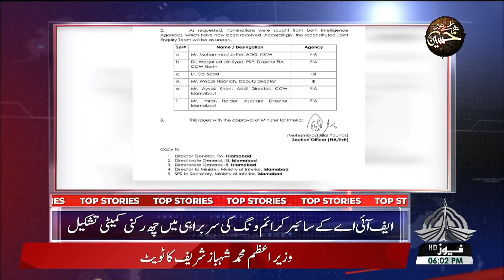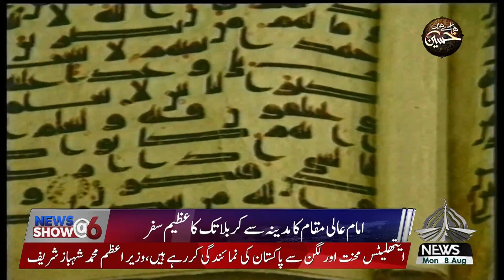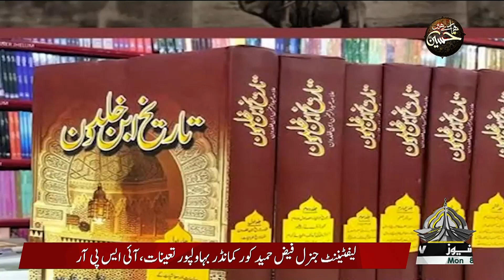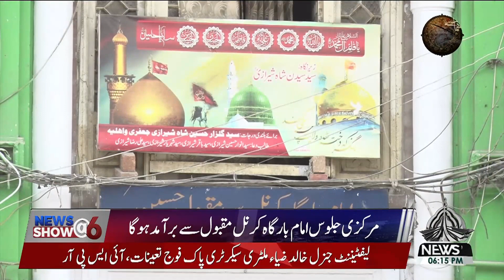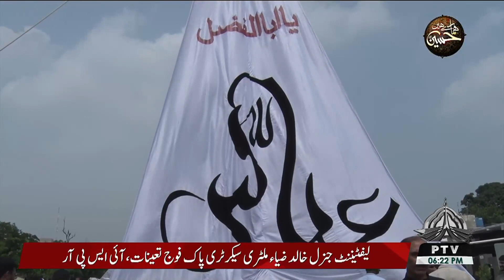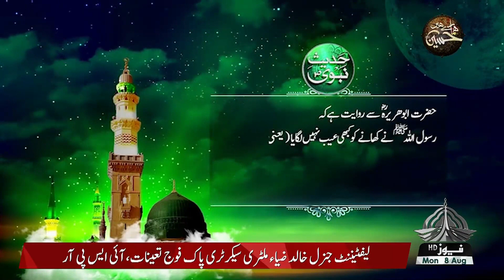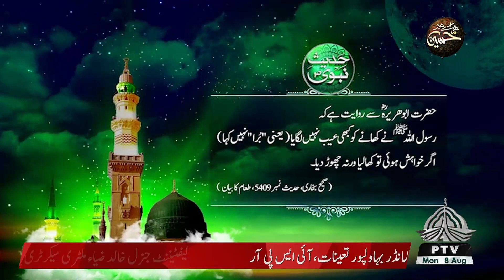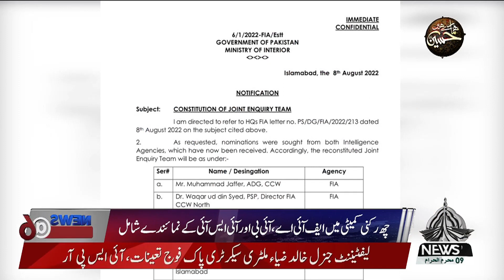NEWS SHOW @6 08 08 2022